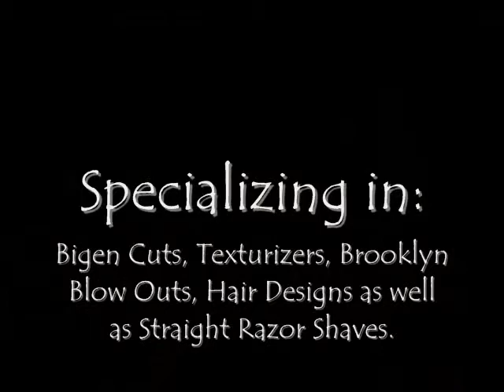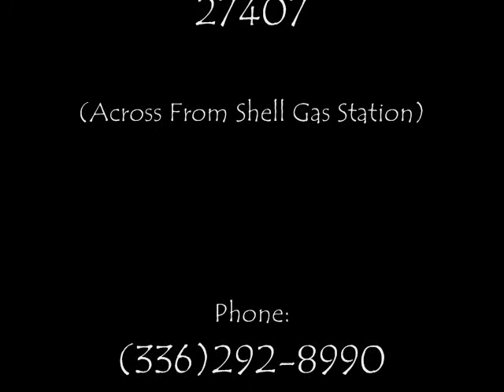Razorline Barbershop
Razorline Barbershop in Greensboro, North Carolina.

At Razor Line Barbershop, our goal is to give our customers speedy and quality service, while providing a safe and relaxing environment. We provide Full Barber Services from: Bigen Cuts, Texturizers, Brooklyn Blow Outs, Hair Designs as well as Straight Razor Shaves.

Weekly Specials:
 Monday
$8.00 Cuts for Senior Citizens & Student Discount w/I.D.
Tuesday
$25.00 Scalp Treatment - Bigen - Texturizer

GENERAL PRICE LIST:
Reg. Boys $10
Reg. Mens $11
Fades $13
Bread Trim $7
Shape Ups $8
Eye Brows $7
Facial $12
Bigen Cuts $40
Texturizer $40
Appointments $5 (EXTRA)

LOCATION:
4311-B High Point Road
(Across From Shell Gas Station)

PHONE:
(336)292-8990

HOURS OF OPERATION:
Monday thru Friday
8:00 am - 7:00 pm
Saturday
7:00 am - 4:00 pm